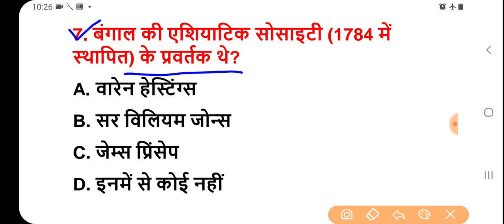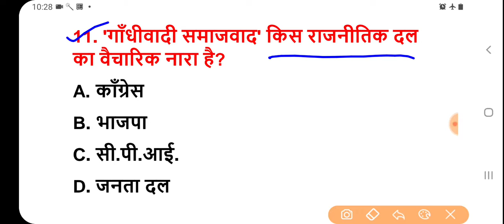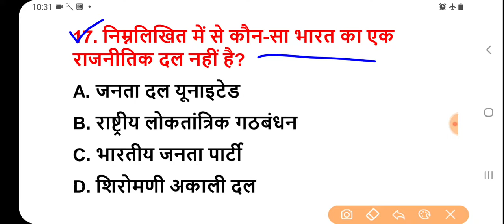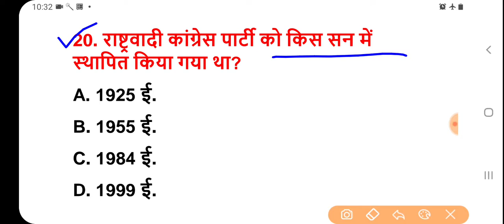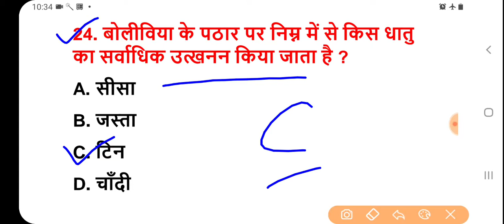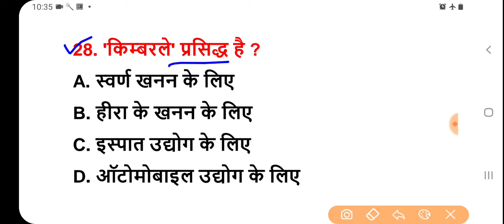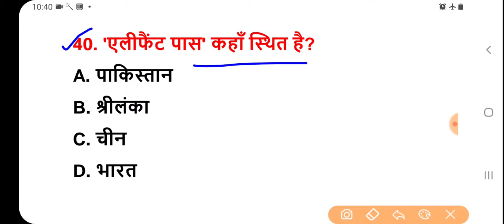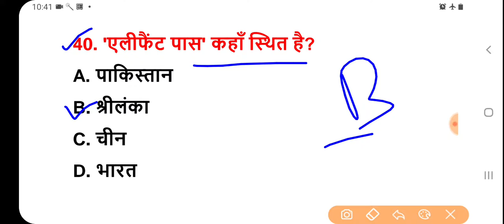रेलवे ntpc#group D#ssc#all exam#शिफ्टों में पूछे गए GK#General_awareness